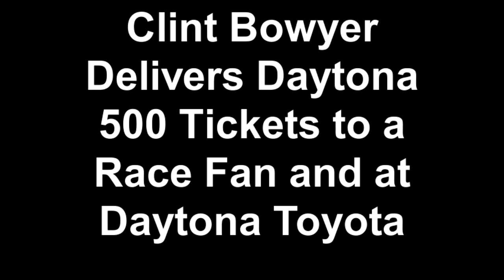Clint Bowyer Delivers Daytona 500 Tickets to a Race Fan and at Daytona Toyota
On the eve of Preseason Thunder, Clint Bowyer played the role of Santa.  The veteran Sprint Cup driver took a Toyota Camry pace car Wednesday to deliver complimentary Daytona 500 tickets to four employees at Daytona Toyota. He also carried pre-ordered tickets to Franklin Nooe in Ormond Beach.